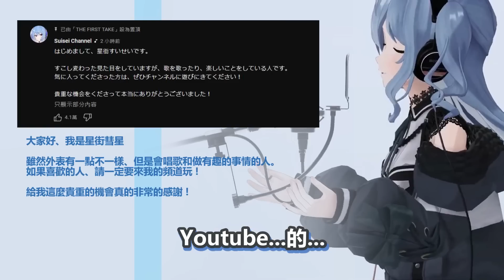FIRST TAKE 開場的調音...! 開會試了很多版本 ! 調音還是留在歌回吧 !【 星街すいせい / 星街彗星 】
本篇 : 推特Space

謝謝 :D